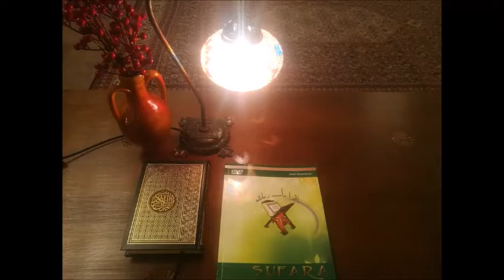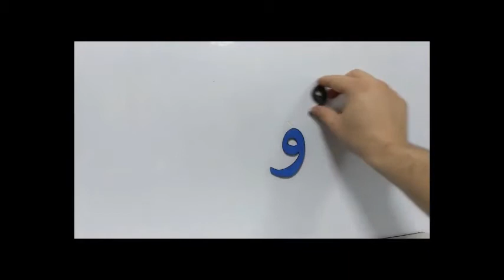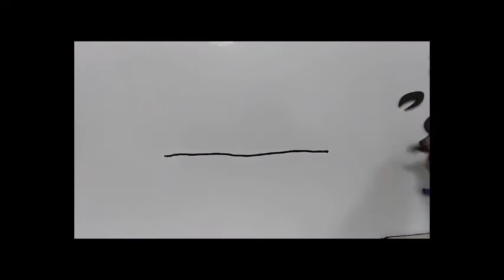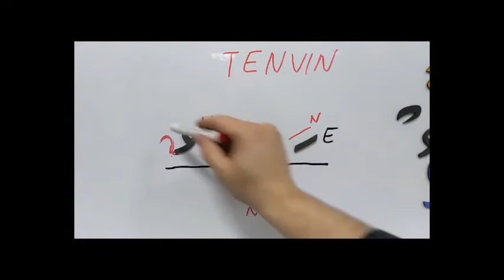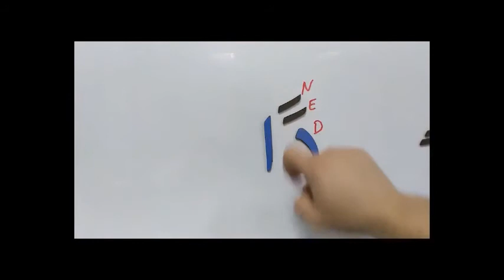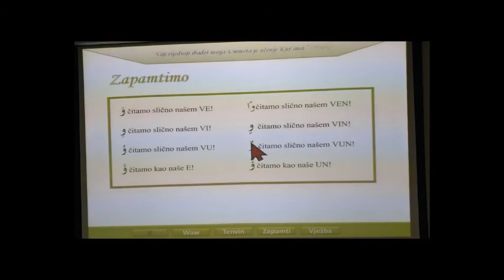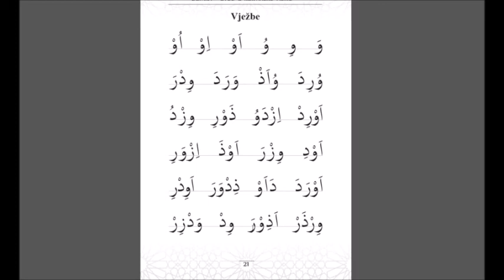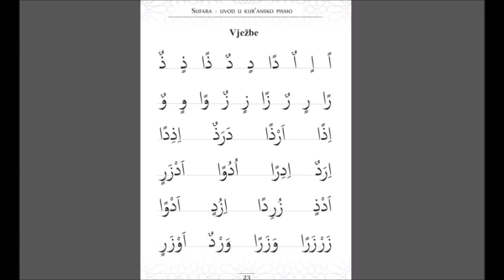SUFARA 4.LEKCIJA - 2022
Zapratite nas kanal
Dobro dosli na oficijalni kanal Dzemat -Nur - Aga  !
Vlasnik svih zakonom zagarantovanih autorskih prava na ovaj video je Aga
Svako kopiranje i javno prikazivanje sem na ovom kanalu je zabranjeno !